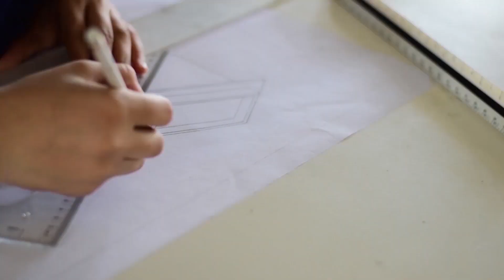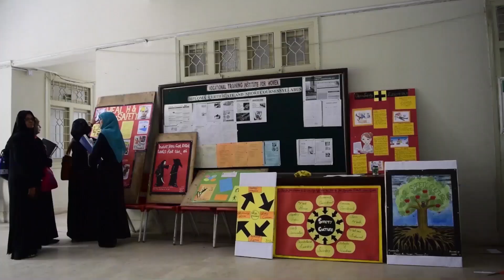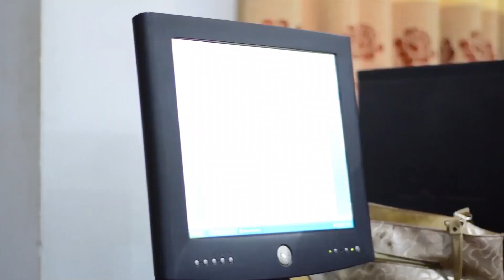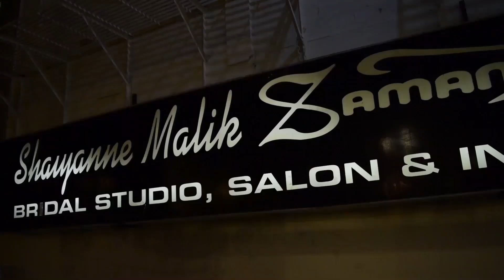VTIW Buffer Zone Introduction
The Vocational Training Institute for Women, Buffer Zone, Karachi, is the pioneer Women’s Technical Training Institute established in the year 1983 by the Sindh government under the Labor Department.
Our mission is to be the first choice Vocational Training Institute for women by providing high-quality, flexible, affordable, lifelong learning opportunities, in an enabling environment with motivated staff and excellent training facilities.